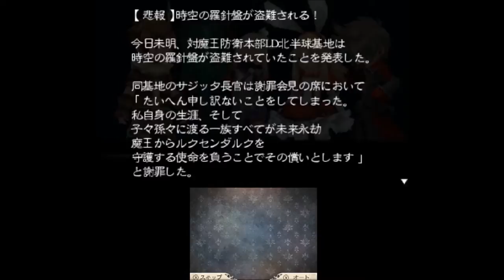【実況・ブレイブリーセカンド】その23：「旧サジッタ遺跡」スマホを求めて